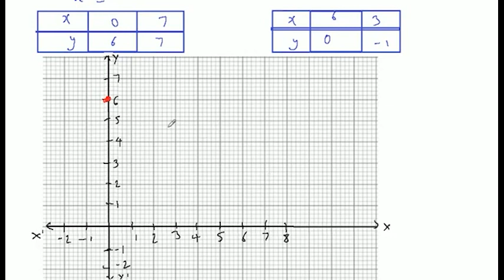Aftab tells his daughter, “Seven years ago, I was seven times as old as you were then. Also, three y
Aftab tells his daughter, “Seven years ago, I was seven times as old as you were then. Also, three years from now, I shall be three times as old as you will be.” Is not this interesting? Represent this situation algebraically and graphically.